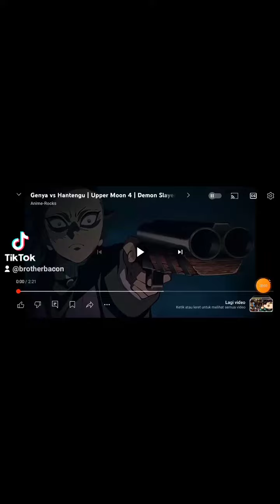genya vs Demon upper 4 Malay dub